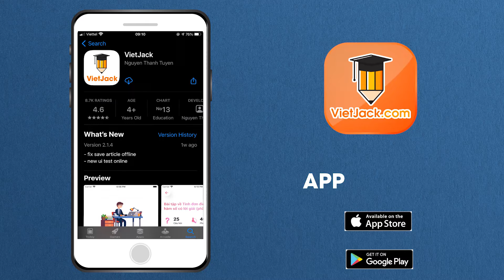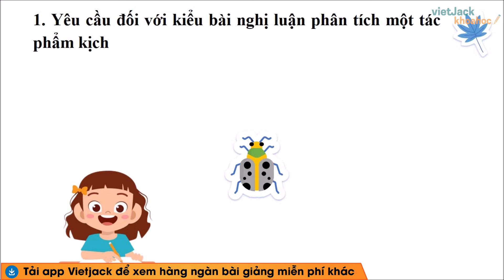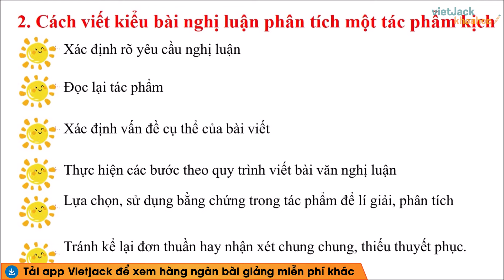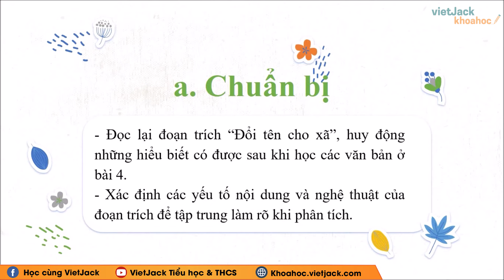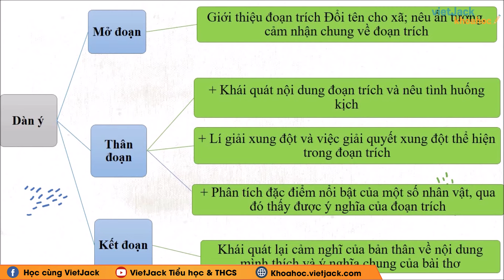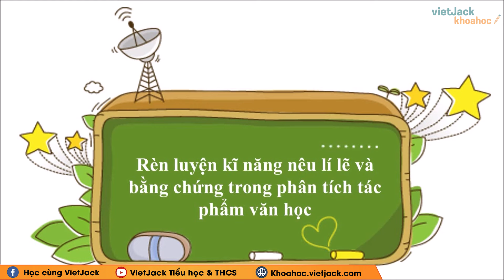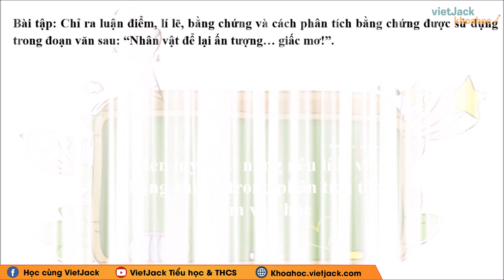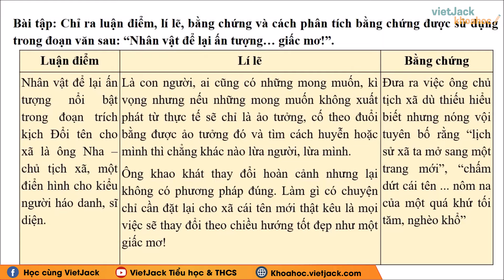Soạn bài Viết bài nghị luận phân tích một tác phẩm kịch Ngữ văn 8 Cánh diều (HAY NHẤT)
Ngữ văn 8 - Cánh diều - Soạn bài Viết bài nghị luận phân tích một tác phẩm kịch

Viết bài nghị luận phân tích một tác phẩm kịch là bài học quan trọng trong chương trình Ngữ Văn 8 - Cánh diều. Trong bài giảng này, cô sẽ giúp các em tìm hiểu tất cả các kiến thức trọng tâm nhất bài học, đồng thời hướng dẫn các em giải các câu hỏi của bài học. Các em chú ý theo dõi bài học cùng cô nhé !